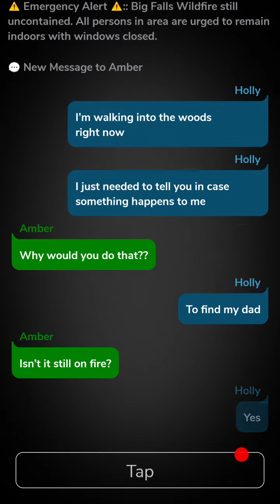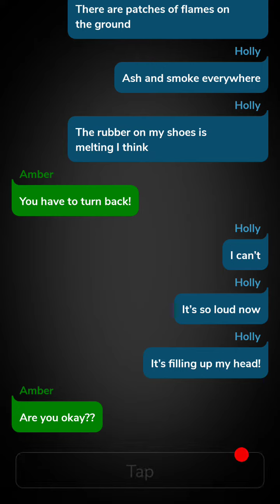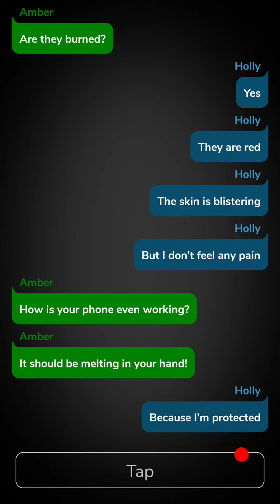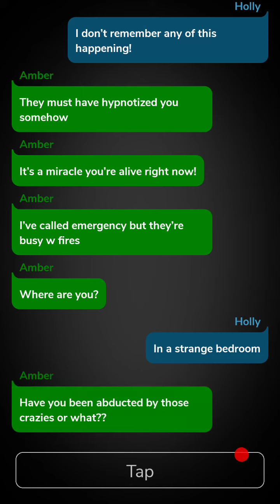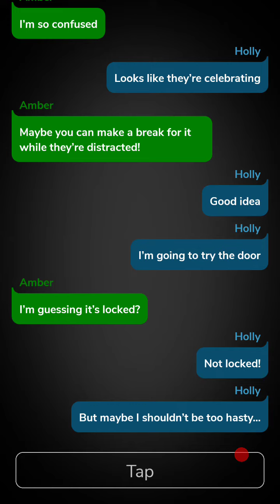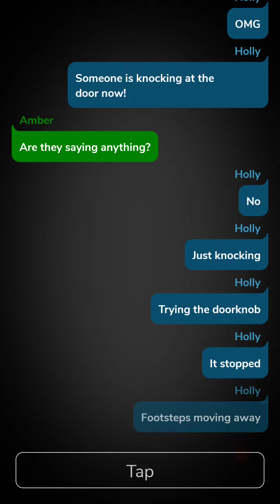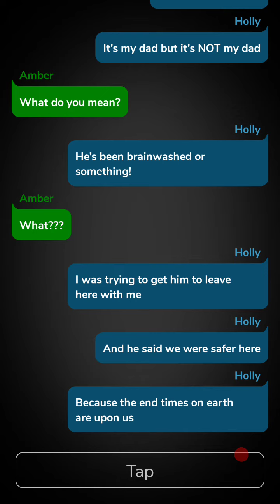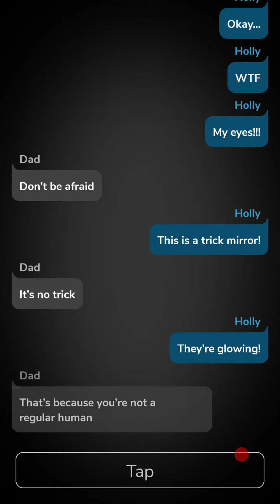Cliffhanger Kingdom Of The Sun continued...